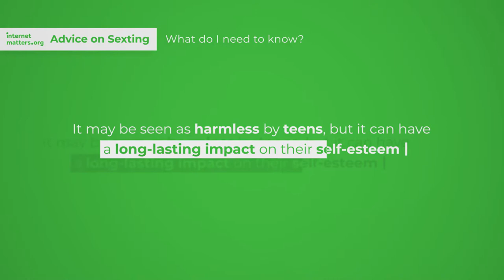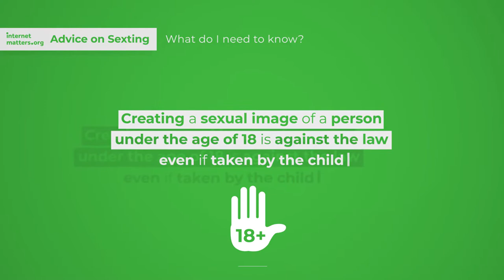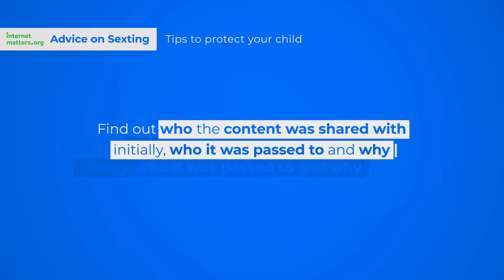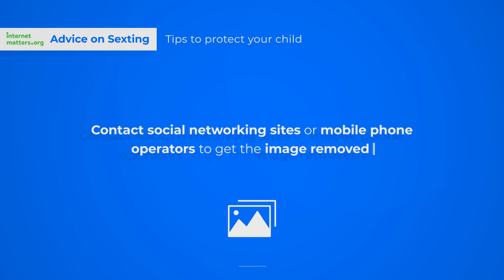Sexting - What parents need to know | Internet Matters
Teens are now having digital-only relationships and sharing intimate images of themselves with others as a form of sexual expression, as a joke or through peer pressure and coercion.  Learn how you can have your child to make safer and smarter choices online to protect them.